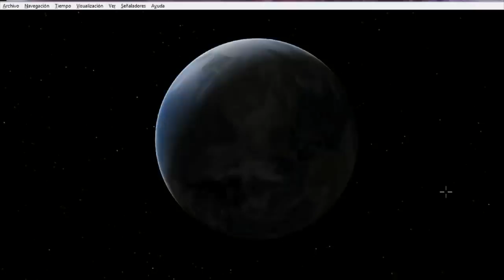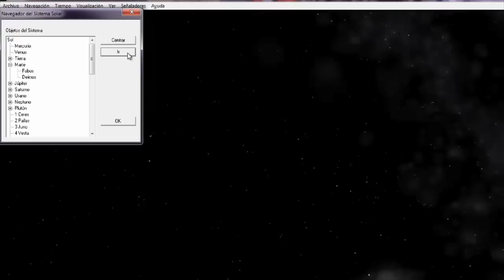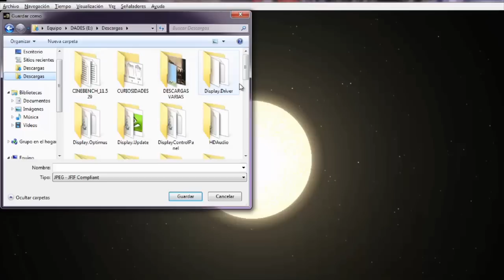Celestia Tutorial I. Español [IGEO.TV]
Si eres un enamorado de las estrellas, los planetas y el universo, Celestia es tu programa y este es tu tutorial.

En este vídeo, encontraran la manera de usar de forma fácil e intuitiva el programa libre y gratuito, Celestia. Este programa nos permite viajar por todo el universo, sacar fotos e incluso vídeos. Es muy útil en las aulas, por su carácter didáctico y entretenido...ayudando a acercar el universo a mayores y pequeños.